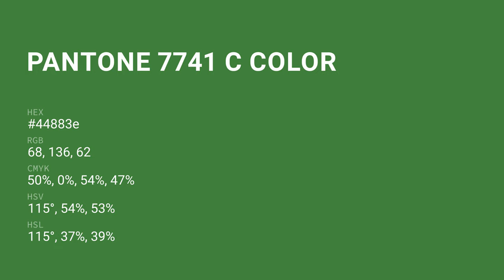color 44883e hex color - Green color - Warm color 44883e